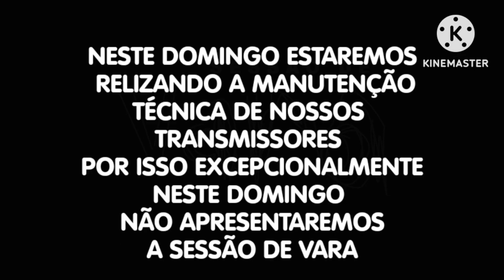Rede Ylaco Saindo No Ar (23/17/2024)